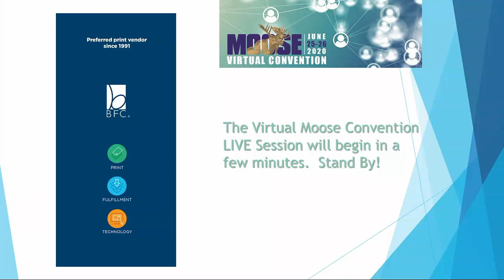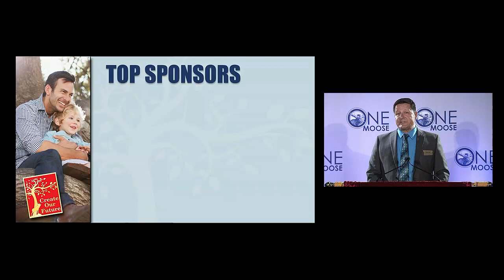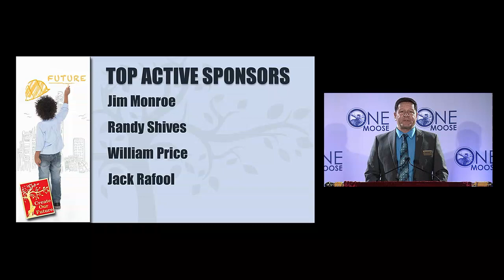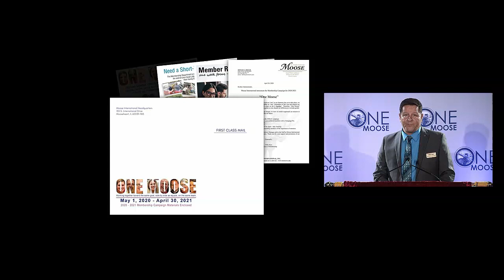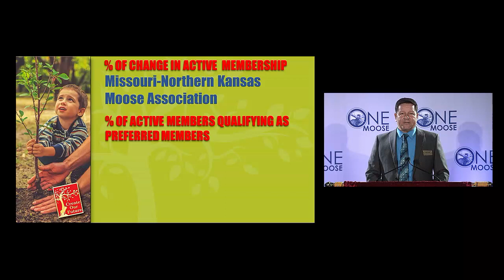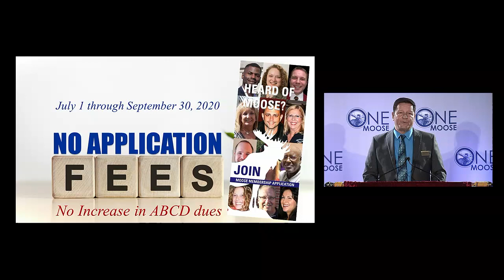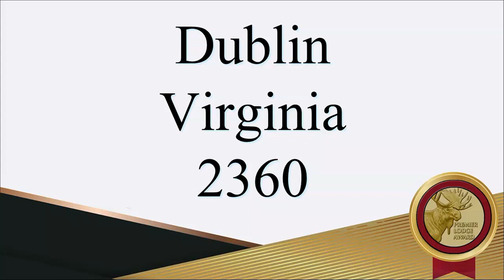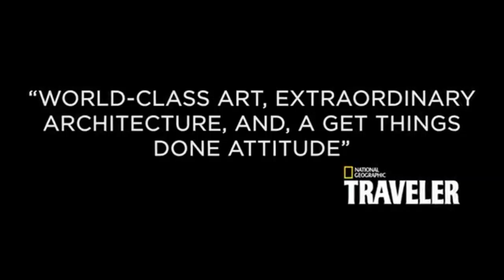2020 Virtual Moose Convention: Friday Evening Session